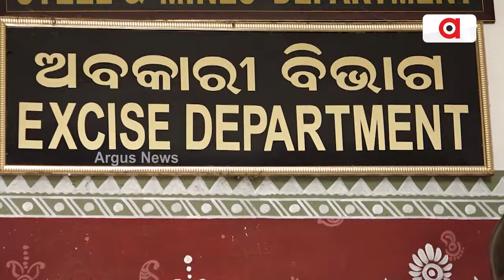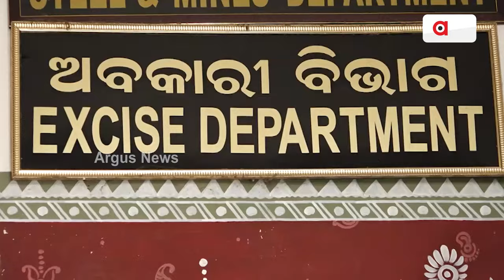ବରଗଡ଼ ଜିଲ୍ଲାରେ ବେଆଇନ ମଦ କାରବାର || Illegal Liquor in Bargarh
ପ୍ରତି ଗାଁ, ପ୍ରତି ପଞ୍ଚାୟତରେ ମିଳୁଛି ବେଆଇନ୍ ମଦ। ବେଧଡକ ଚାଲିଛି ଖୋଲା ମଦ ବିକ୍ରି। ବେଆଇନ ମଦ ବିକ୍ରି ଉପରେ ରାଜ୍ୟ ସରକାରଙ୍କ ଜିରୋ ଟଲେରାନ୍ସ ନୀତି। ଅବକାରୀ ମନ୍ତ୍ରୀ କହିଲେ ଖୁବଶୀଘ୍ର ହେବ କାର୍ଯ୍ୟାନୁଷ୍ଠାନ।